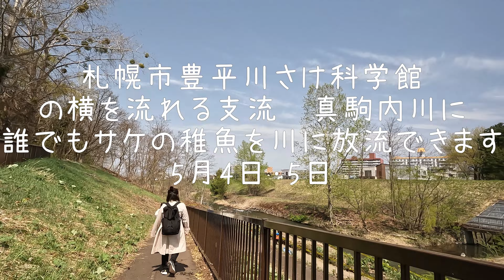札幌市豊平川さけ科学館 2022/05/05 サケ稚魚体験放流 誰でもサケの稚魚を川に放流できます（無料・申し込み不要・10～15時の間）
札幌市豊平川さけ科学館

〒005-0017 北海道札幌市南区真駒内公園２−１